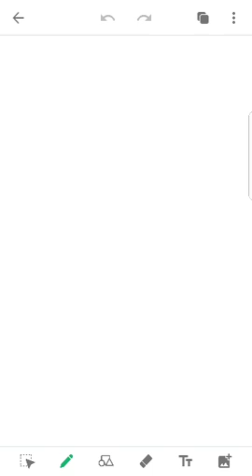Business mathematics- Differentiation 6- Derivation using 1st principle in Malayalam by Akhil Mohan